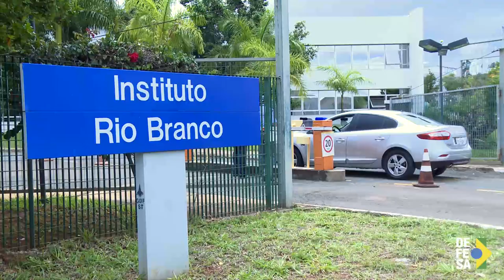TV Defesa: Ministro participa de aula magna no Instituto Rio Branco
Brasília, 26/01/2017 - O curso de Defesa, Segurança e Política Externa do Instituto Rio Branco iniciou sua segunda turma. Nesta quinta-feira e o Ministro da Defesa, Raul Jungmann, esteve no instituto para ministrar a aula inaugural do curso que é o início da carreira diplomática dos estudantes.